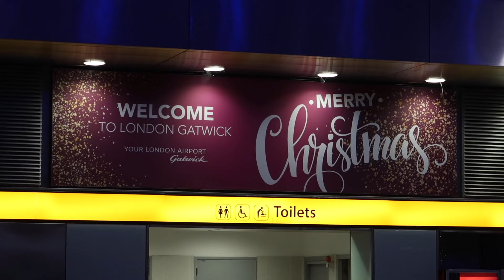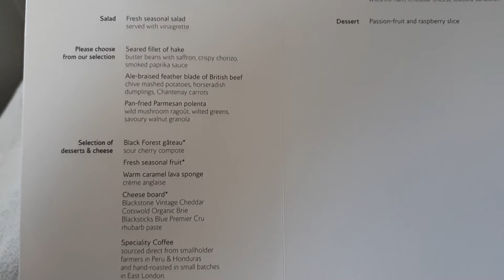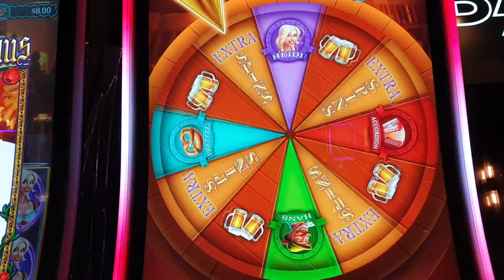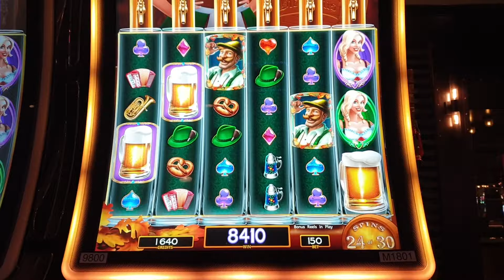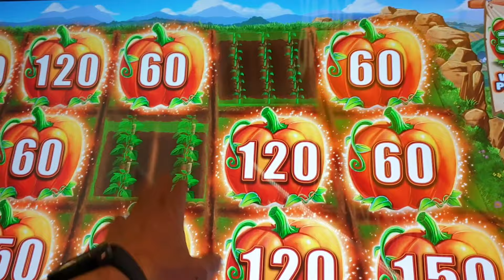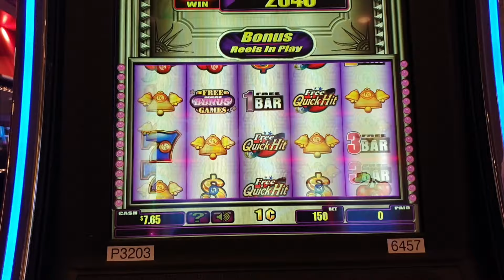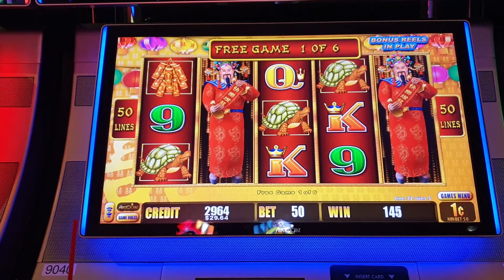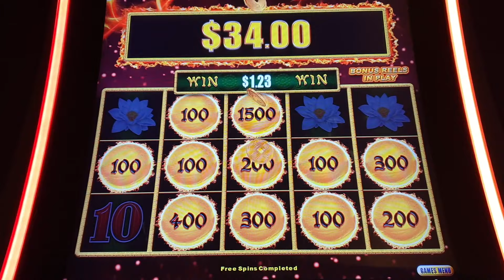LAS VEGAS 2019 Travel Day in BA CLUB WORLD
Our 2019 trip to Las Vegas.
We travel from London Gatwick to Las Vegas in British Airways Club World (Business Class) for a 7 night stay in Sin City.
We stay at the first of 3 hotels, The Orleans, just off the Las Vegas Strip.
Plenty of casino hopping,  Slot gambling and travelling around.
Enjoy the ride, plenty of ups and downs along the way.